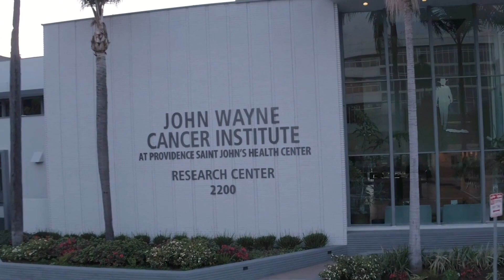Life Saving COVID-19 Clinical Trials at John Wayne Cancer Institute at Providence Saint John's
The Saint John’s Cancer Institute is searching for a safe and effective treatment for COVID-19. Under the leadership of Dr. Steven J. O'Day, M.D., Executive Director of the Saint John’s Cancer Institute & Cancer Clinic, and Director of Providence Los Angeles Regional Research, our world renowned cancer team has been able to pivot from not only finding better treatment options for cancer patients, but also researching to find a vaccine for the novel coronavirus. We are now a designated site for clinical trials that are evaluating the most promising drugs and immunotherapies in treating patients and combating COVID-19.

Watch our video to learn how our institution is in the fight to find a vaccine for COVID-19!